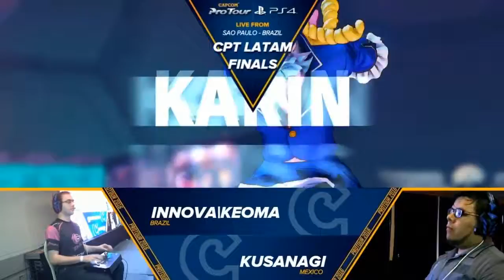SFV - Keoma [Karin] x Kusanagi [Karin] - CPT LATAM FINALS